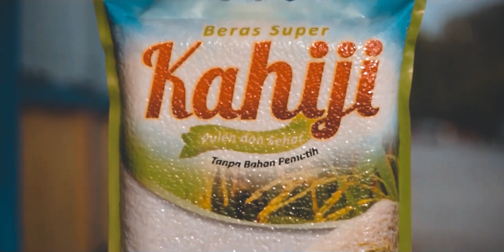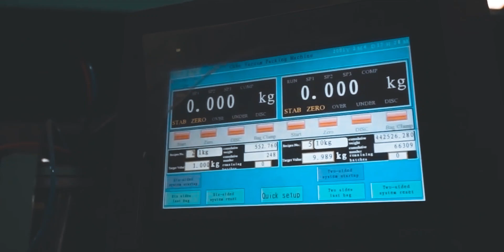AgriStream TV - Mesin Vakum Beras Canggih, Model Datar dan Kotak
PT Trimitra Sukses Bersama

Komplek Ruko Mahkota Ancol, Blok A No.2
Jl. R.E Martadinata

CP. Suwardy Widjaja